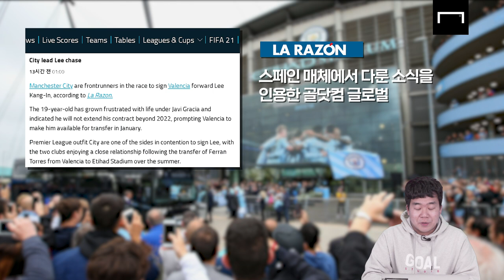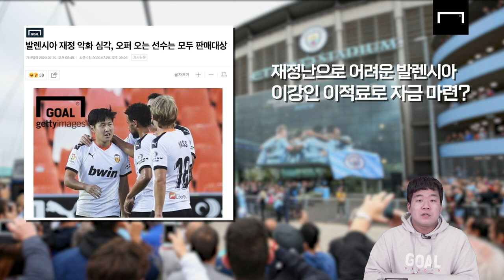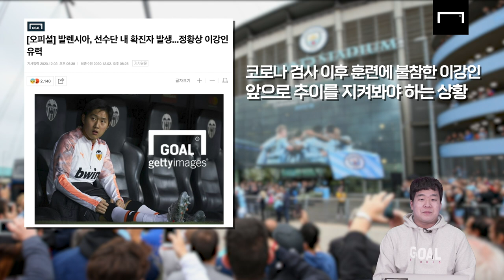이강인 팔아서 빚 갚는다?! 또다시 나온 맨시티 이적설!